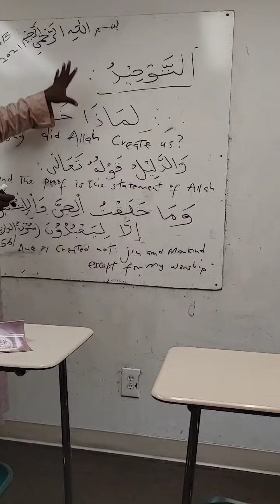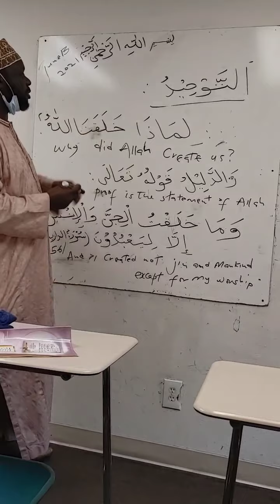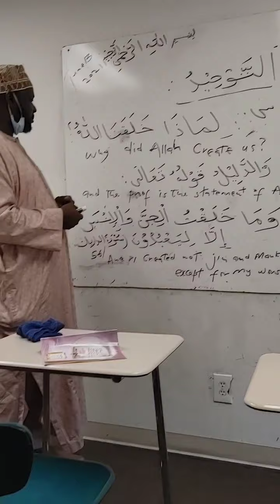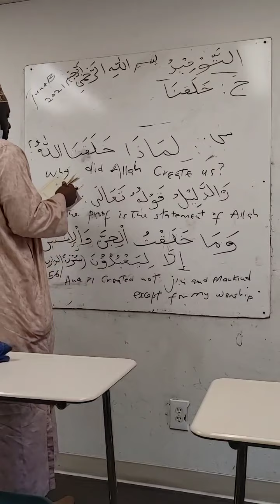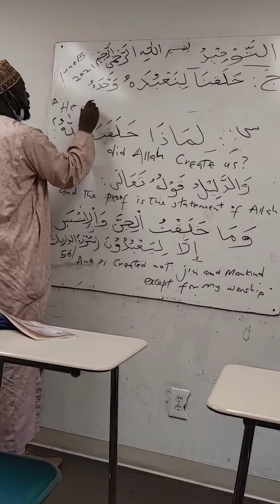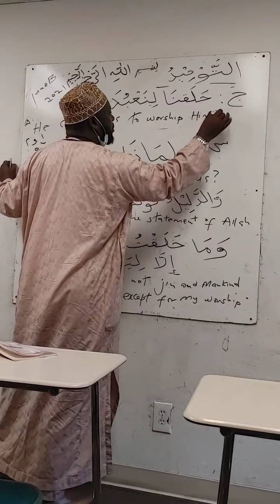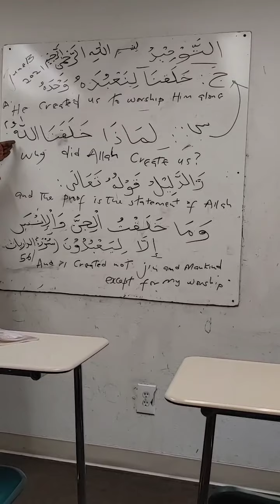IOCC department of Community Education/Islamic Studies.Taught by Imam Shafi with other teachers.